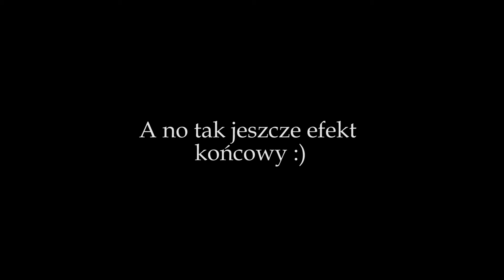Toyota corolla e12 renowacja boczków drzwi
Witajcie. Dziś zajmiemy się renowacją boczków, a dokładniej zmianą materiału. Niestety czas zrobił swoje i materiał się odkleił, a także w jakiś sposób zniszczył. Postaramy się dać mu nowe życie, dość tanim kosztem (jeden dzień pracy + materiał 46 zł + klej 20 zł + śrubki i wkręty za niecałe 10 zł). Oczywiście nie jestem tapicerem i pokazuję ten film w celu informacyjnym i jak to zrobiłem ja, być może Wy będziecie mieli lepsze pomysły i Wasze wykonanie będzie dużo lepsze niż moje :) Zapraszam do oglądania. PS. Niestety komentarze wyłączył YT nie wiem dlaczego :/